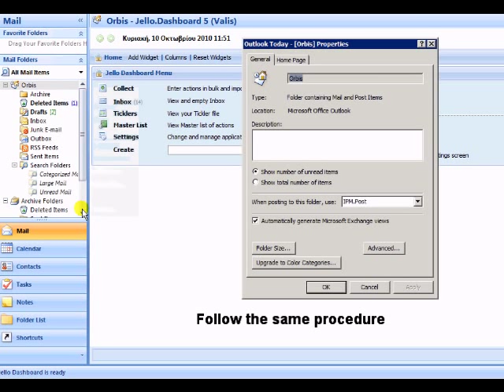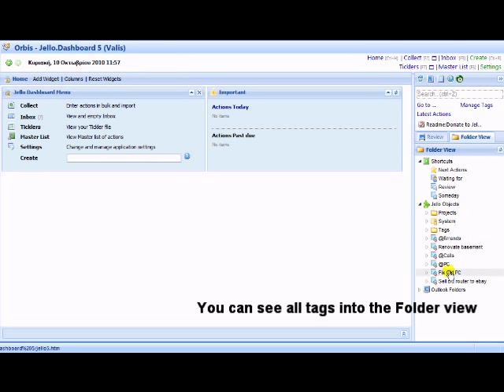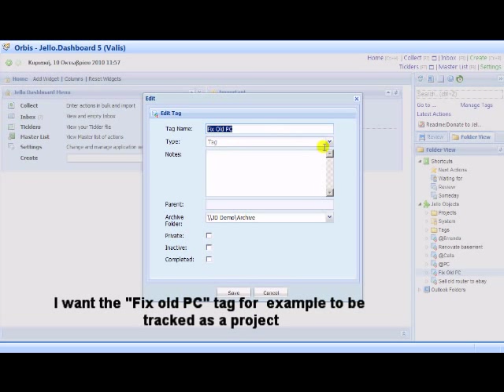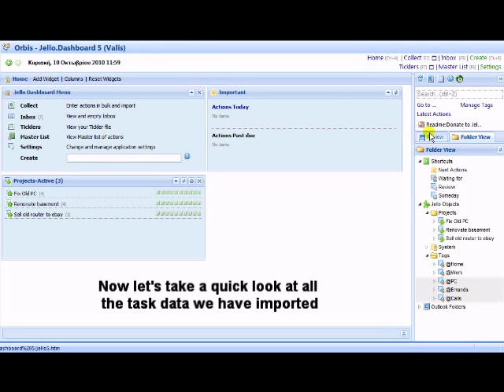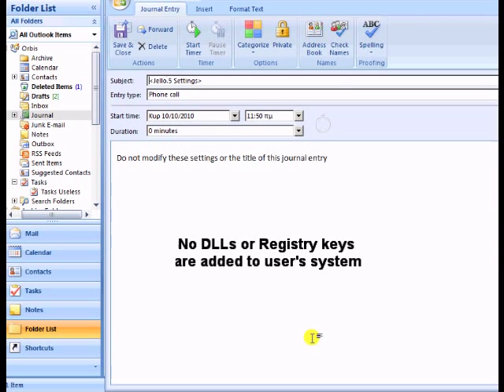Jello Dashboard GTD Tutorial #1.Setup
Video tutorial for setting up Jello Dashboard GTD into Outlook